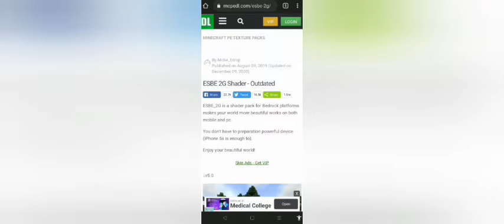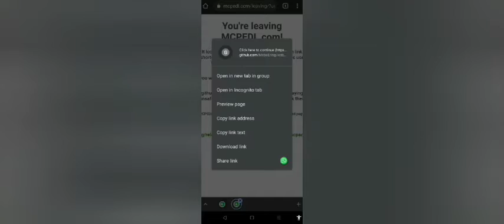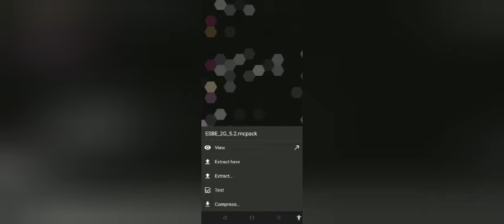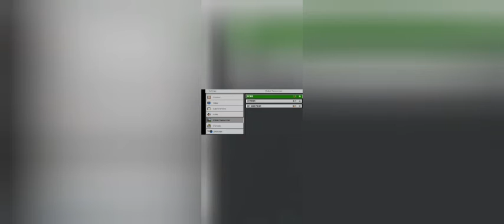I FOUND DIAMONDS IN MY MINECRAFT SERIES| MINECRAFT MALAYALAM SERIES EP 10 | GAMING ROUNDER